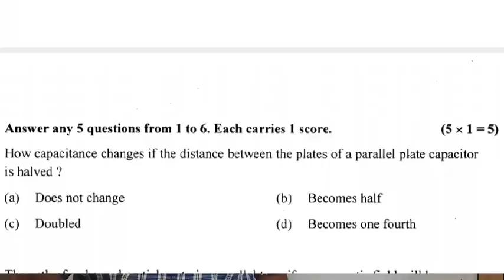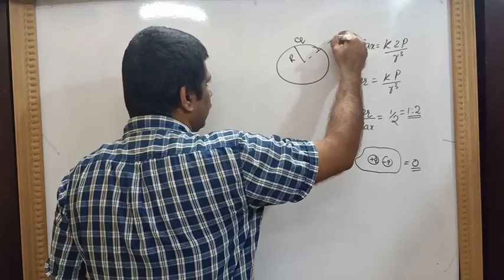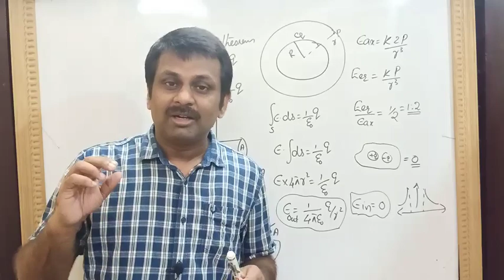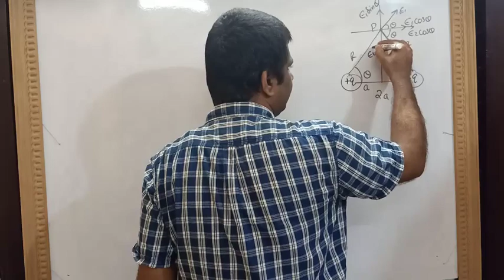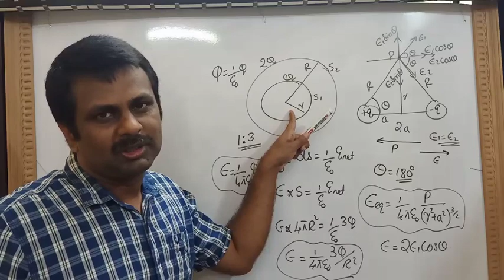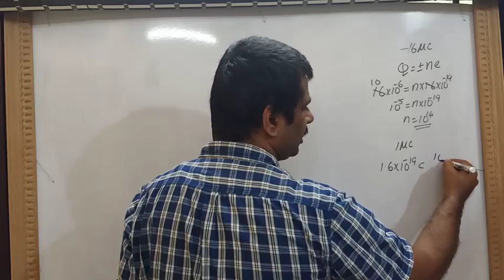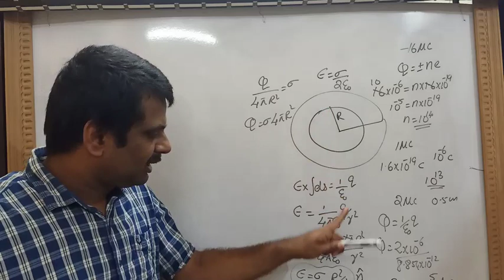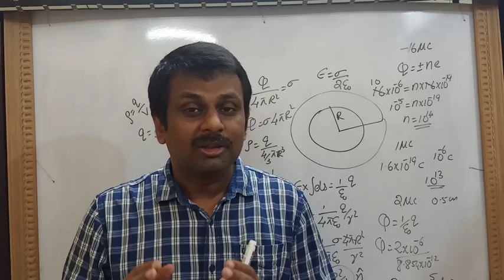ELECTROSTATICS|| PART 9 || PREVIOUS HSE QUESTIONS (2015-2020)|| RJ's PHYSICS CLASSES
Previous higher secondary exam questions